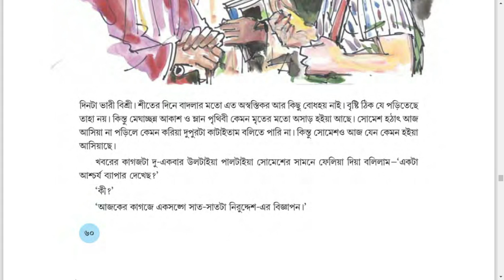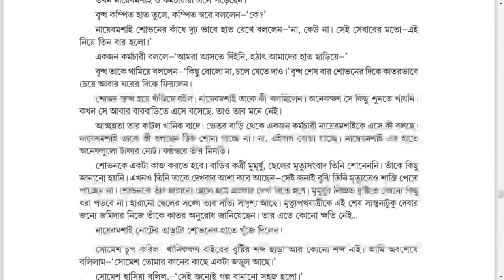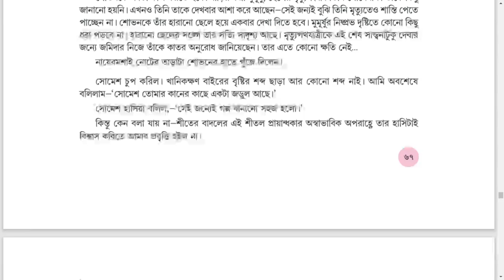Sahityachayan IX pdf and 2 more pages Personal Microsoft​ Edge 2020 11 22 20 23 05